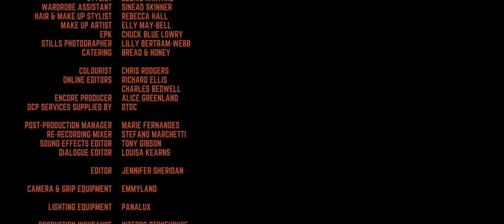FOUR (Dewars) - EsessionStrings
Dewars commissioned agency WhatWeSee and production company Platform Presents to create this short film called 'FOUR' to launch its first innovation in five years. Cato Hoeben was asked to score the film in a slightly retro film noir / thriller style that would fit with the feel of the film and recorded the music with a live quartet.

Filled with suspense and intrigue, FOUR is beautifully directed by upcoming director Jennifer Sheridan and takes place at a timeless hotel (The Savoy hotel, London) featuring a hotel manager, couple, dowager and hitman. The four different plots are all seemingly separate at first, but come together at the end for one surprising and delightful finale.

Actor Tuppence Middleton co-wrote the script with actor John Hopkins and enlisted rising star Jennifer Sheridan to direct the film, as well as cast a robust line-up of both established and emerging talent, including Iwan Rheon, Jack Farthing, Juliet Stevenson and Nicholas Pinnock.

For more information and work, see catohoeben.com

Esession Strings is an online string recording service.
We provide you with the highest quality string production - whether it be for your album, advertisement, film score, video game, loop collection or sound library.

By using a team of world class string players who record remotely from their own studios, we are able to provide you with a cost-effective alternative to bringing in a string quartet or full orchestra into your recording studio.